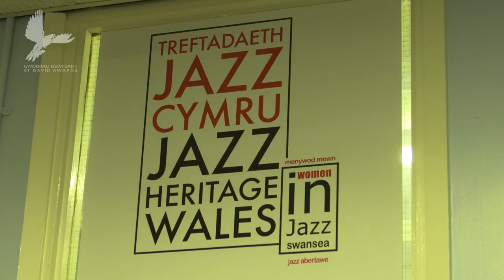Yr Athro / Professor Jen Wilson - DIWYLLIANT / CULTURE